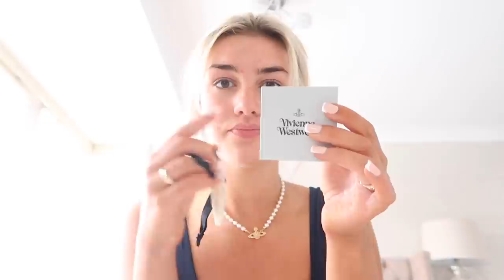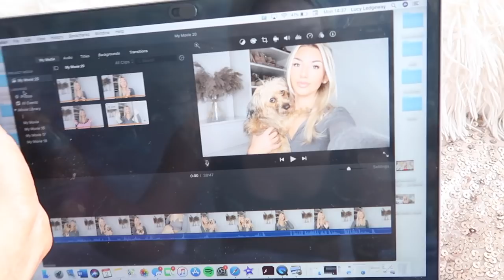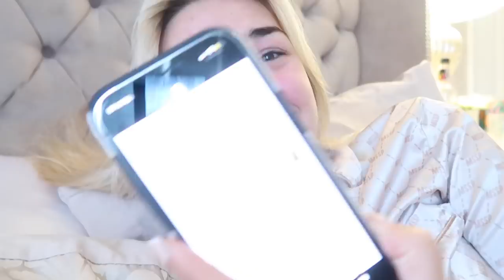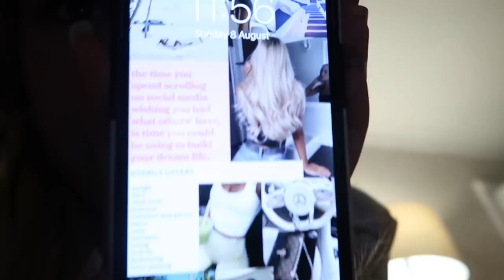WEEKLY VLOG | CLEANING, PR, WORKING AND MORE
Products / things mentioned -

Vivienne Westwood choker
Fake tan I used